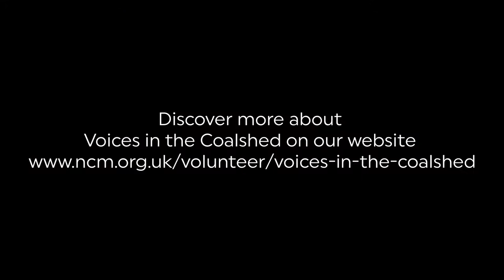Voices in the Coalshed: Caphouse Bubbles